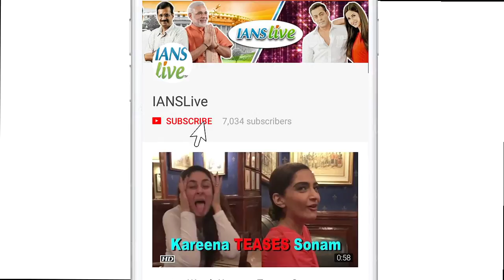Priyanka CONFIRMS Aamir left Rakesh Sharma Biopic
Speculations were on rife that Shah rukh Khan signed Rakesh Sharma Biopic when Aamir Khan walked out of the film. Now, international icon Priyanka Chopra, confirmed that she was approached for the Rakesh Sharma biopic where Aamir Khan was supposed to play the title role. Now, lets see, which pair will be seen in the film. The film will be produced by Sidharth Roy Kapur and Mahesh Mathai.